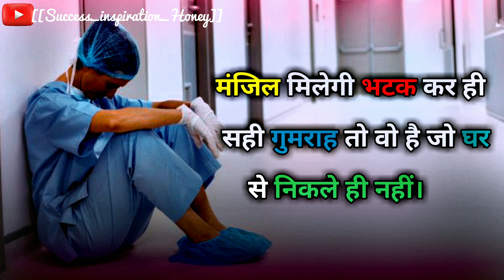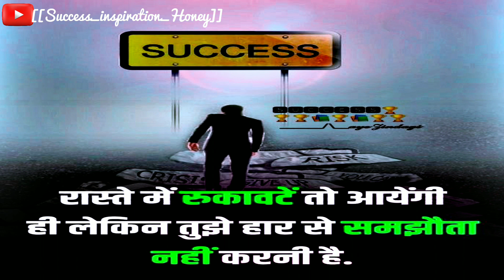AlIMS Delhi motivation video🔥| motivation song📚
neet 2024
neet 2024 pw batch
aiims delhi doctor status
aiims delhi motivation neet 1
day
aiims delhi
aims motivation
aiims
aiims motivational video
aiims nagpur
aiims rishikesh
aiims bsc nursing exam date
2023
yakeen wallah
yakeen by 2024 time
manage kaise karen
yakeen batch kya sabhi
question likhane jaruri
hote hain jo
yakeen dropper batch
yakeen 2.0 2024
yakeen batch 2024
yakeen 2024
yakeen ka safar episode
1
yakeen ka safar
yakeen full movie
pw motivation
pw motivational video
pw motivation shorts
new movie
pw motivation song
pw module review
pw motivation alakh pandey
new movie 2023
pw mod apk
pw motivation sachin sir
study motivation
study mood
study motivation status
study motivation tamil
study motivation malayalam
study motivation shorts
study motivation music
motivational video
motivational songs
motivational speech
motivation
motivational status
motivational songs tamil
motivational
Doctor Status
Dream Colleges
NEET aspirant
Motivational Video
MBBS DOCTOR
neet 2023
mbbs WhatsApp status
NEET MOTIVATIONAL VIDEO
STUDENT MOTIVATION
Exam motivational video for NEET
Motivational Whatsapp Status
Medical College Aspirants Motivational Video For NEET
NEET Prepration
AIIMS DELHI MOTIVATIONAL VIDEO